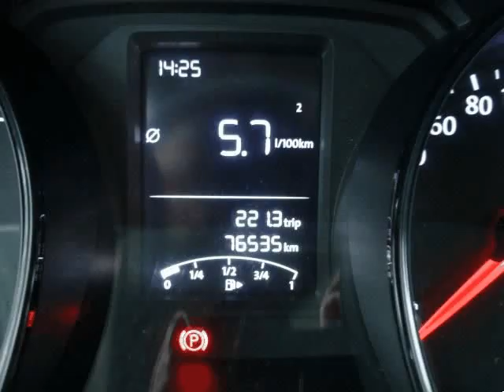Volkswagen Polo 1.0 Trendline para Venda em Equação Motor . (Ref: 515906)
Volkswagen Polo 1.0 Trendline para Venda em Equação Motor . (Ref: 515906) do ano 2014 com 76000 Kms.EXCELENTE CITADINO MUITO ECONOMICO!
ENTREGAMOS A VIATURA COM REVISÃO GERAL FEITA E 24 MESES DE GARANTIA GERAL. POSSIBILIDADE DE FINANCIAMENTO ATE 120 MESES COM UMA MENSALIDADE A PARTIR DE 120.00€ MÊS SEM ENTRADA INICIAL TEMOS MAIS VIATURAS DO GÉNERO EM STOCK, ACEITAMOS RETOMAS. A informação disponibilizada, ainda que precisa, não dispensa a sua confirmação nem poderá ser considerada vinculativa. ESTE ANÚNCIO FOI CRIADO POR ROTINA INFORMÁTICA, TODOS OS DADOS CARECEM DE CONFIRMAÇÃO JUNTO DO VENDEDOR.
Aderente pleno ao Centro de Arbitragem do Sector Automóvel (CASA), sito na Avenida da República, nº44 - 3º Esq., 1050-194 Lisboa

Aderente pleno ao Centro de Informação de Consumo e Arbitragem do Porto (CICAP), sito na Rua Damião de Góis, nº31, Lj.6, 4050-225 Porto .Todos os dados e disponibilidade carecem de confirmação junto do vendedor.